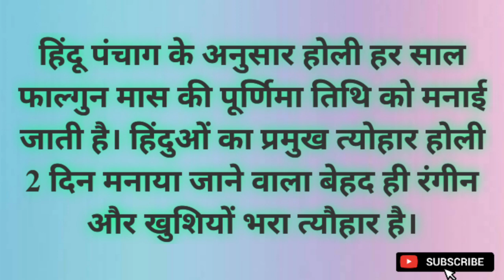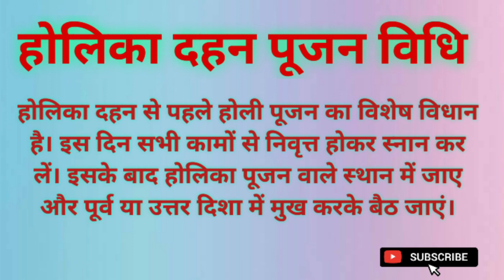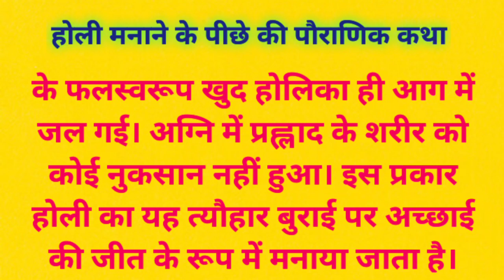होली कब है 2023 तिथि शुभ मुहूर्त पूजा विधि होलिका दहन शुभ मुहूर्त होली की कथा